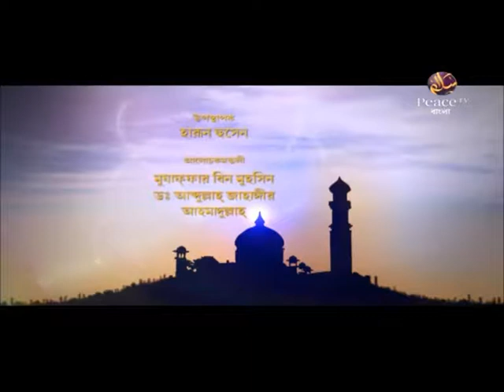সিয়াম যেভাবে নিয়মানুবর্তিতা শেখায় । ড আব্দুল্লাহ জাহাঙ্গীর। মুযাফফর বিন মুহসিন। আহমাদুল্লাহ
ইসলাম মানার দুনিয়াবী ফায়দা
সিয়াম যেভাবে নিয়মানুবর্তিতা শেখায়
পর্ব ২৯
ড আব্দুল্লাহ জাহাঙ্গীর
মুযাফফর বিন মুহসিন
আহমাদুল্লাহ